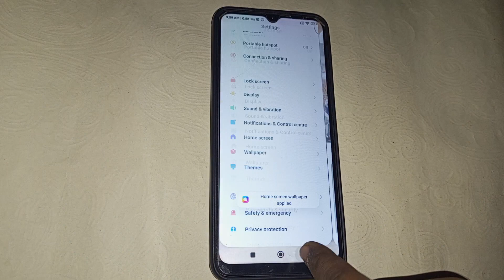Poco M2 wallpaper setting , Poco M2 Mein wallpaper Kaise change kare